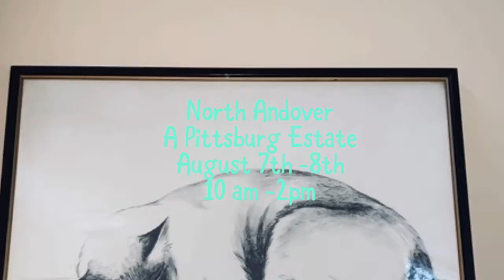A Pittsburgh Estate in North Andover